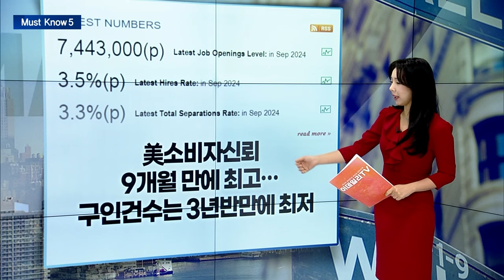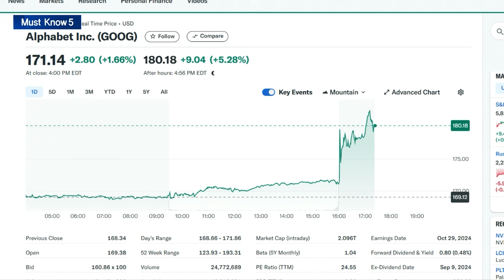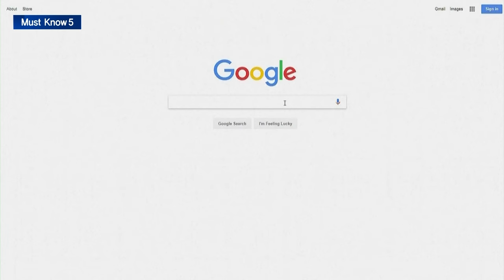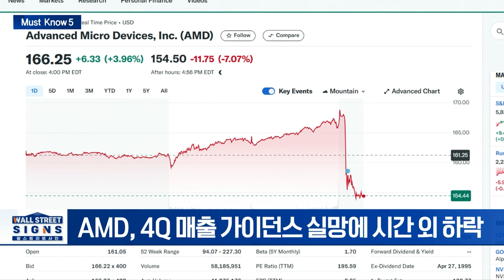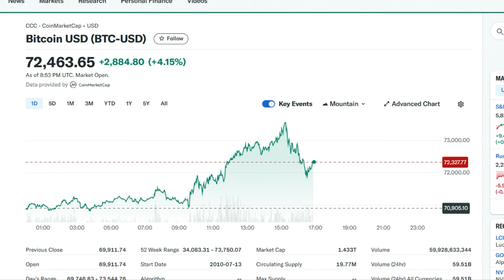🚀[출근길 경제] 알파벳·AMD 호실적에도... 시간외 주가는 엇갈린 이유 | Market Signal (20241030)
▶ 美소비자신뢰 9개월 만에 최고... 구인건수는 3년반만에 최저
- 10월 소비자 신뢰도 108.7로 9개월만에 최고치로 엇갈려
- 美 9월 구인공고 744만건... 3년반만에 최저
- 구인공고는 보잉 파업과 허리케인에 의한 일시감소 가능성

▶ 美 9월 상품무역적자 2년 만에 최대... 3분기 GDP 부정적
- 15% 증가하며 예상치 960억달러 크게 웃돌아
- 10월 초 항만파업 앞둔 소매업체들 조기선적 영향 추정
- 3분기 GDP에 부정적 영향 예상

▶ 알파벳·AMD, 3분기 나란히 호실적... 시간외는 서로 엇갈려
- 알파벳, 3분기 EPS 2.12달러... 시장 기대치 웃돌아
- 알파벳, AI 투자 덕에 3Q 매출 대박... 시간 외 상승
- AMD, 3Q 매출 월가 '기대 이상'
- AMD, 4Q 매출 가이던스 실망에 시간 외 하락

▶ 월가 "애플, 아이폰 수요 회복, 분기 매출 2년래 최대증가" 전망
- 2분기 동안 감소 벗어나 아이폰 매출 3.8% 증가 예상
- "연말 수요는 애플 인텔리전스 출시에 좌우"

▶ 트럼프 당선 기대감에 비트코인, 7.3만달러 돌파... 역대 최고가
- 트럼프 기대감과 ETF 자금 유입
- 블랙록ETF 누적 순유입 $240억 돌파